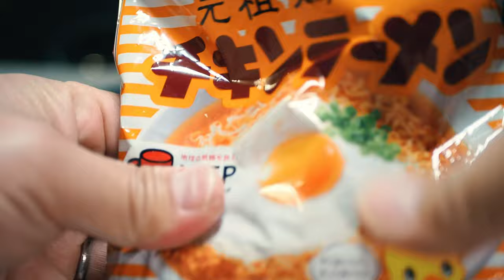【孤独の車中飯】たったの150ｗで動く！「ミニファンヒーター」と！メスティンで「絶品チキンラーメンライス」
車中泊に使えるかもしれない小型ファンヒーターは、手元と心をほんのり温めてくれるかも
チキンラーメンをメスティンで炊きこむと、おなかと心を満たしてくれるかも
そんなノスタルジーな世界を、ちょいとのぞいてみてごらん。
ごーさんお遊戯しているよ。
★今回の商品★
Yakuin 車載ファンヒーター
MiliCamp メスティン

【孤独の車中飯】車中泊に最適なカセットコンロを使って車中飯！メスティンとイナバのカレー
【カルディ購入品】ナポリタンソースで！めちゃうまナポリタンライスの作り方【アレンジ料理】

効果音.BGM
効果音ラボ